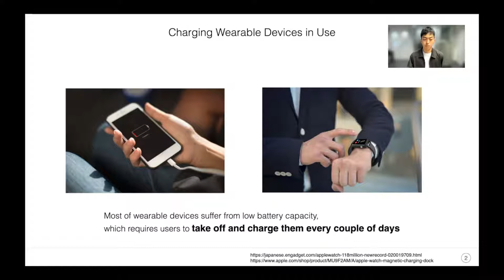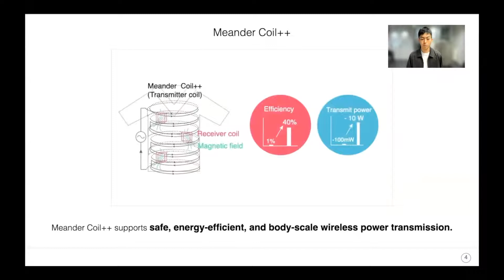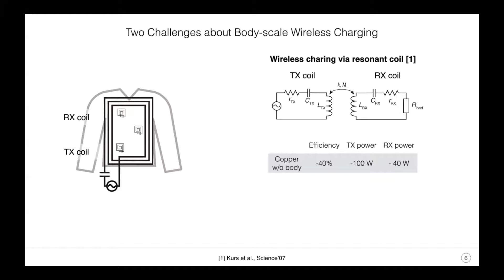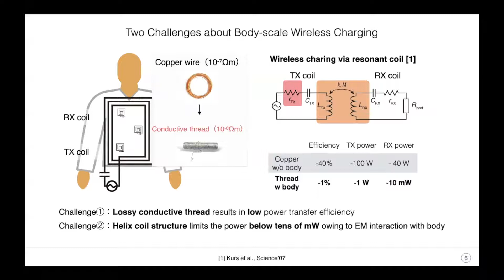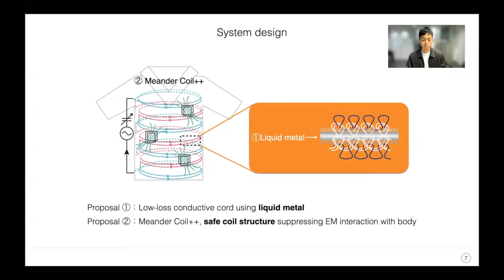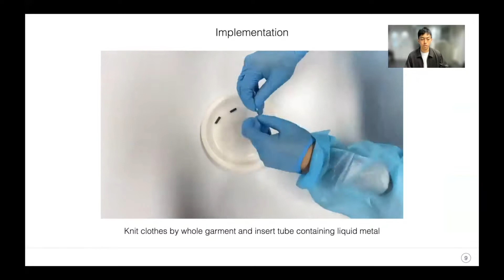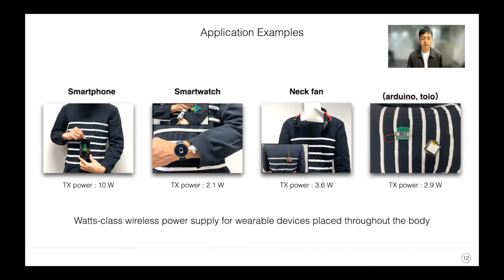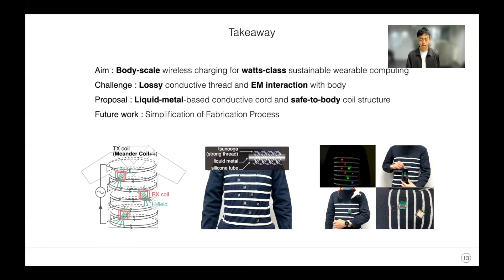Meander Coil++: A Body-scale Wireless Power Transmission Using Safe-to-body and Energy-efficient ...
Meander Coil++: A Body-scale Wireless Power Transmission Using Safe-to-body and Energy-efficient Transmitter Coil
Ryo Takahashi, Wakako Yukita, Tomoyuki Yokota, Takao Someya, Yoshihiro Kawahara

Session: Wearables Devices

Abstract
Wearable devices for life-logging and healthcare have been studied, but the need for frequent charging imposes inconvenience for long-term use.
Integrating textile-based wireless chargers (\textit{i.e.}, coil) into clothing enables sustainable wearable computing by charging the on-body devices in use.
However, the electromagnetic field generated by conventional coil chargers strongly interferes with human body, and the high resistance of conductive threads leads to inefficient power delivery.
This paper presents Meander Coil++, enabling safe, energy-efficient, and body-scale wireless power delivery.
Meander Coil++ uses a wiring pattern that suppresses electromagnetic exposure to the human body without compromising power delivery performance and a liquid-metal-based low-loss conductive cord.
With these advancements, Meander Coil++ transmits a few watts of power to on-body devices at 25\% DC-to-DC efficiency while complying with international safety guidelines regarding electromagnetic exposure.
We envision Meander Coil++ can maintain multiple devices on body for weeks beyond the confines of their small battery capacity.